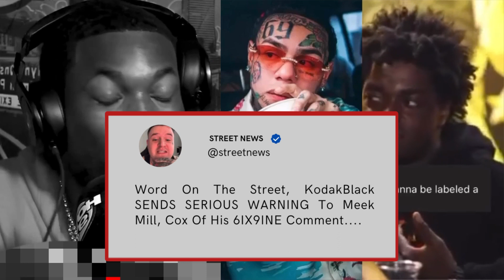Kodak Black SENDS SERIOUS WARNING To Meek Mill For Cox Of 6IX9INE